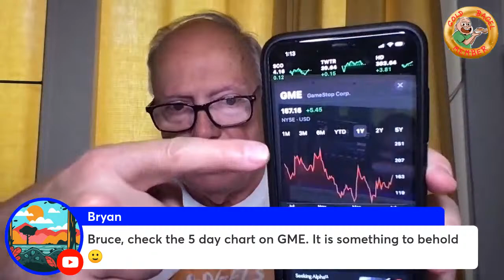MARKETS GIVE UP GAINS LIVE STOCK TRADING IN PLAIN ENGLISH WITH UNCLE BRUCE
MARKETS GIVE UP GAINS LIVE STOCK TRADING IN PLAIN ENGLISH WITH UNCLE BRUCE Are you interested in working from home, being self-employed and saying goodbye to your day job?

Bruce Frommert
RPO MISSION
CALGARY ALBERTA CANADA
T2S 2B1